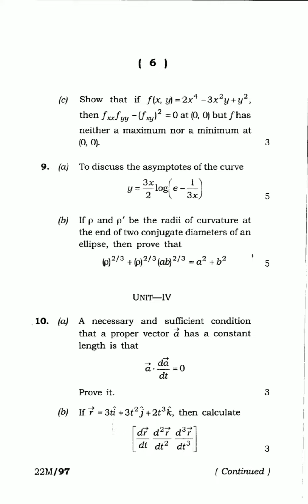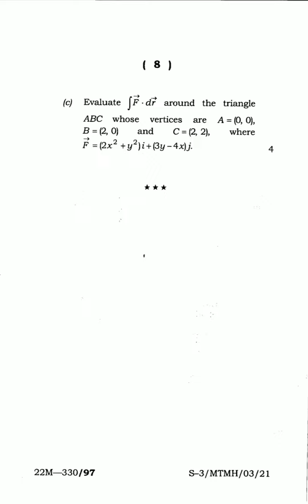Mathematics (Honours) 5th Semester 2021 (Held in 2022) Question Paper | Tripura University Science